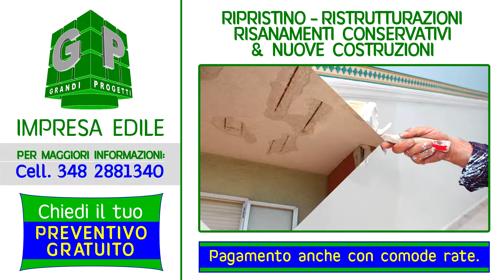IMPRESA EDILE - RISTRUTTURAZIONE - IMPRESE EDILI - RISTRUTTURAZIONI - IMOLA FAENZA LUGO BOLOGNA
IMPRESA EDILE G.P. IMMOBILIARE
Imola (BO) - Via Carlo Pisacane, 86

Ripristino, ristrutturazioni, restauri,
coibentazioni,risanamenti conservativi, finiture in edilizia residenziale, nuove costruzioni, impermeabilizzazioni etc..

La Società G.P. Immobiliare dall'inizio dell'anno 2014 svolge lavori anche per conto terzi di Impresa Edile: ristrutturazioni, nuove costruzioni, installazione di case in legno, termo cappotti, pavimentista/piastrellista, lattoneria, rifacimento coperture, ristrutturazioni prospetti, calcestruzzo, intonaci, rasature, impermeabilizzazione, installazione e commercializzazione di porte/finestre/infissi in alluminio/legno/pvc, carpenteria metallica (lavori da fabbro), rifacimento bagni, tinteggiatura stucchi veneziani, lavori di elettricista, impianti elettrici (anche domotica), lavorazione idraulica, impianti idrici sanitari, condizionamenti e impianti d'aria condizionata, rifacimento tetti in legno, sistemazioni aree esterne, fognature, giardinaggio, pavimentazioni in autobloccanti e/o porfido, progettazione e realizzazione di aree verdi, realizzazione e manutenzione piscine, lavori di movimento terra (compreso trasporti per la discarica), sistemi automatici d'apertura per cancelli/basculanti/tapparelle­/portoni industriali, manutenzione caldaie e pronto intervento. Progettazione e Coordinatore da interni. Realizzazione di boiserie in opera con progettisti e falegnami. Tutto ciò viene realizzato con maestranze alle proprie dipendenze e avvalendosi di artigiani e imprese edili qualificate nel territorio. Imprese edili, magazzini, rivenditori, produttori, show-room, simei, silla, imprese edili, assistenza agli impianti, artigiano, artigiani, ristrutturazioni, discarica, smaltimento eternit e amianto.